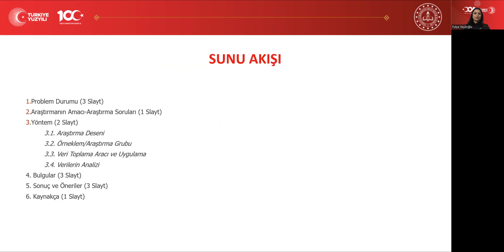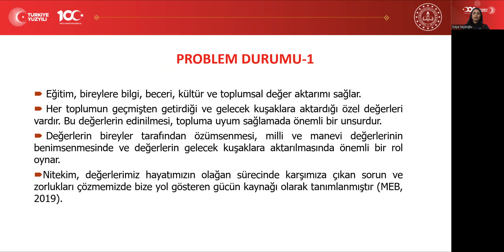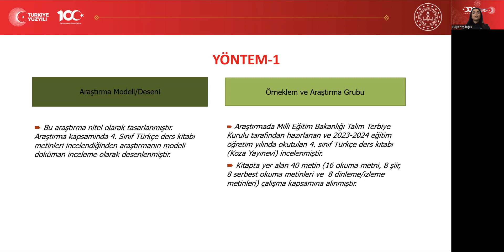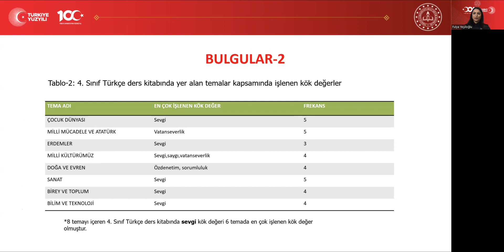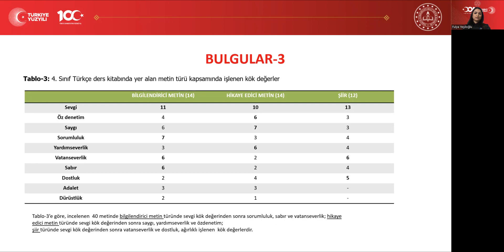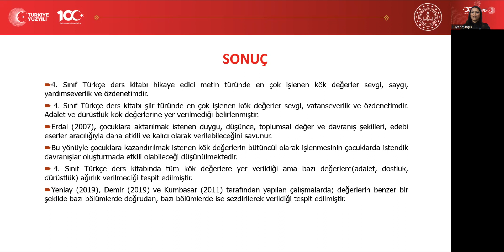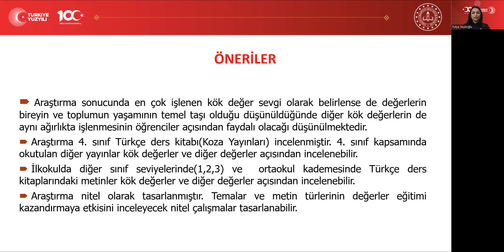İlkokul Türkçe Öğretiminde Kök Değer Aktarımının Metinler Bağlamında İncelenmesi